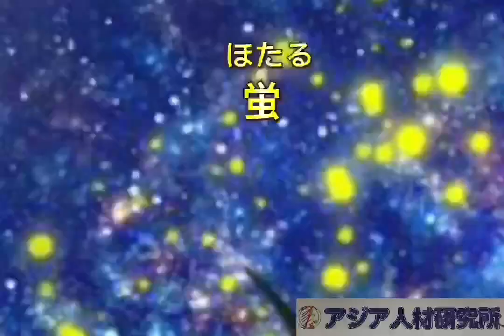日本夏天竟然要做这些！！满满的仪式感！！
日本夏天风物诗。 轻罗小扇扑流萤，卧看牵牛织女星。 浴衣、团扇、花火大会、刨冰..在日本每到夏天一定要做这些才算不辜负夏日时光